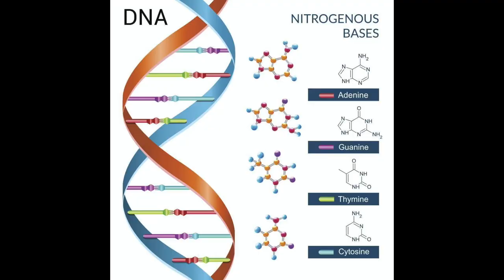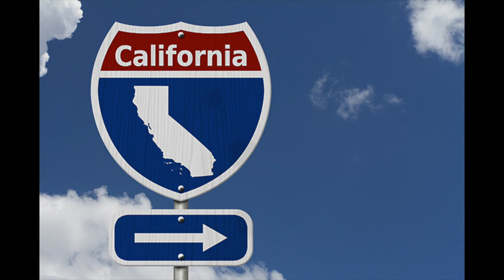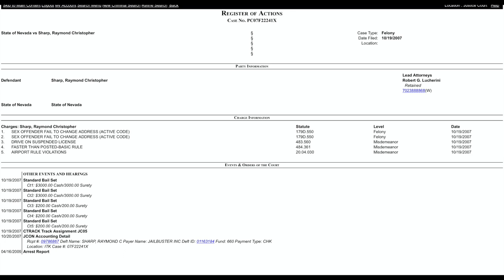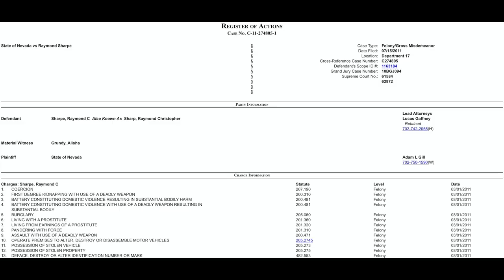COLD TWIST - A PIMP, PROSTITUE & A CROOKED COP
Crime Chronicles Episode 3 (COLD TWIST ) Raymond Christopher Sharpe

This is a story of Pimps, prostitutes and a crooked cop. When all three worlds combine the outcome will leave you stun!!

True crime is everyone's favorite suspense - filled guilty pleasure. You will hear cases told through the personal experience of me. Be captivated by the details revealed...